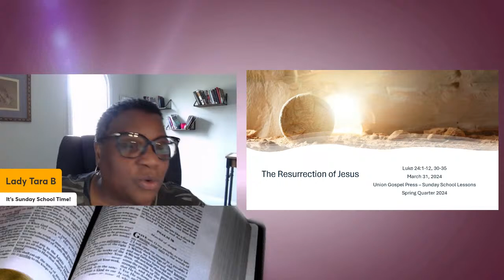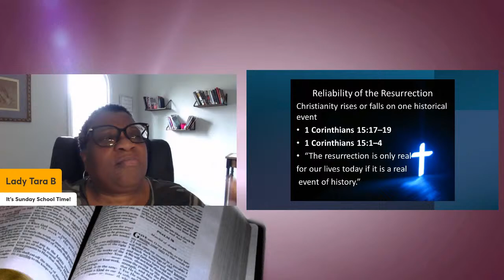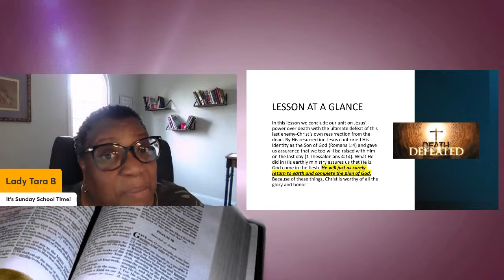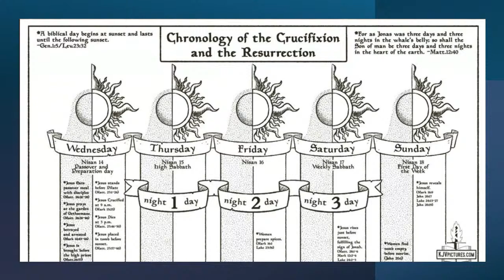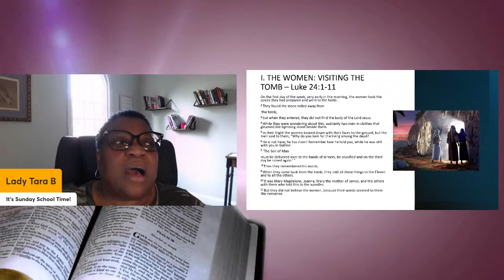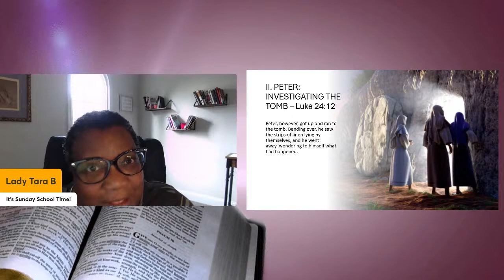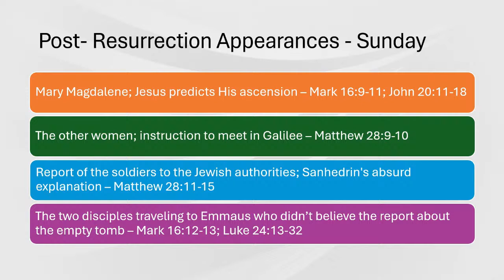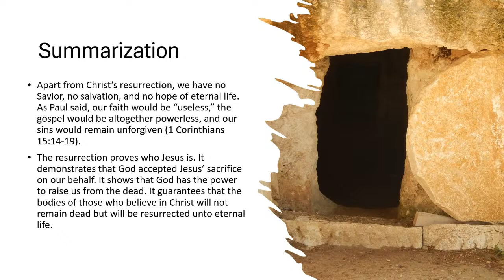The Resurrection of Jesus - Luke 24:1-12, 30-35 UGP Sunday School Lesson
In this lesson we conclude our unit on Jesus’ power over death with the ultimate defeat of this last enemy-Christ’s own resurrection from the dead. By His resurrection Jesus confirmed His identity as the Son of God (Romans 1:4) and gave us assurance that we too will be raised with Him on the last day (1 Thessalonians 4:14). What He did in His earthly ministry assures us that He is God come in the flesh. He will just as surely return to earth and complete the plan of God. Because of these things, Christ is worthy of all the glory and honor!